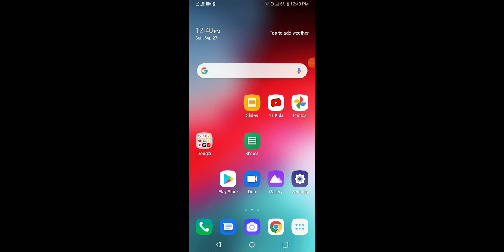I was bakon i killed everyone